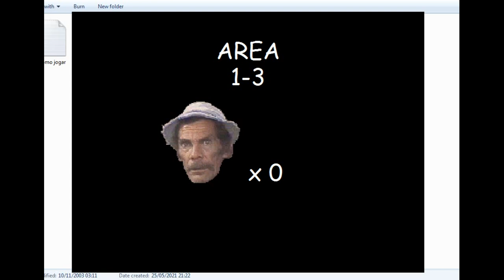Super Magro World - SESSÃO DA NOSTALGIA #110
Neste episódio trarei um jogo com o tema Chaves: Super Magro World.

O Super Magro World é um jogo feito por fãs baseado no clássico Super Mario, porém no lugar do do Mário aparece o icônico personagem de Chaves do Oito Seu Madruga. Foi desenvolvido pelo Cybergamba em 2003.

Seu objetivo é resgatar todas as crianças que estão presas em um universo semelhante ao de Mario World.

Deixando este crossover ainda mais interessante, o Madruga pode virar um ninja tipo o Shinobi, quando pega um símbolo japonês vermelho que seria equivalente à florzinha do jogo original.

Este fangame conta com gráficos e músicas tiradas do seriado e da franquia da Nintendo, suporte para controle, uma jogabilidade relativamente boa e a sua dificuldade é crescente! Apesar da tosquice e simplicidade aparente, o Super Magro World é bom game, no final das contas.

Agradecimentos ao Antenado:
KingMultiverse